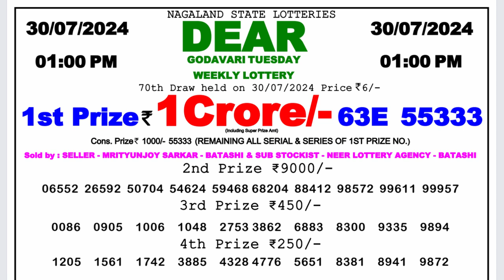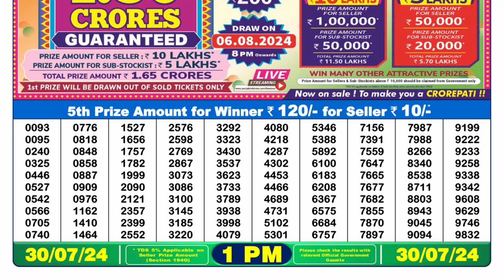✅Dear Lottery Sambad Live 1pm Result 30.07.24